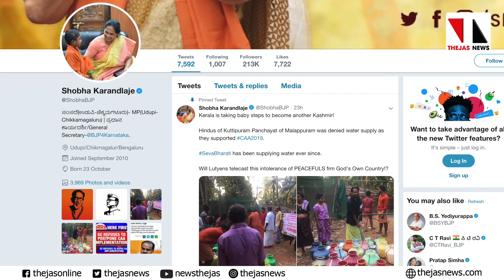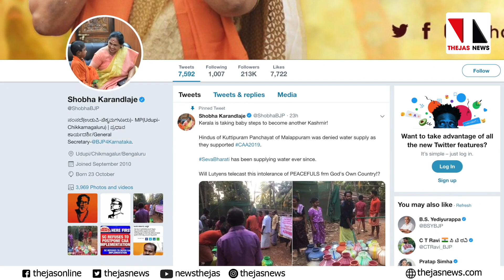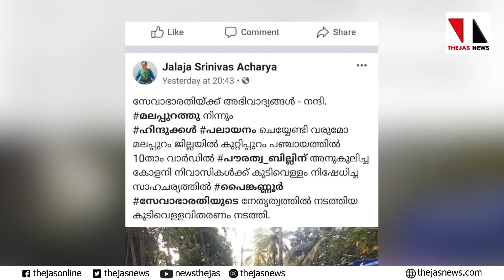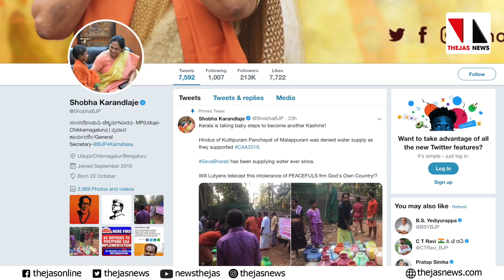The sangh parivar spreads communal hatred through Drinking Water |THEJAS NEWS